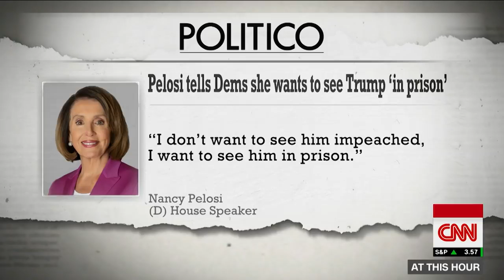Report: Pelosi told Democrats she wants Trump in prison